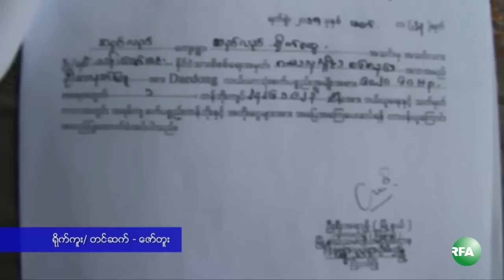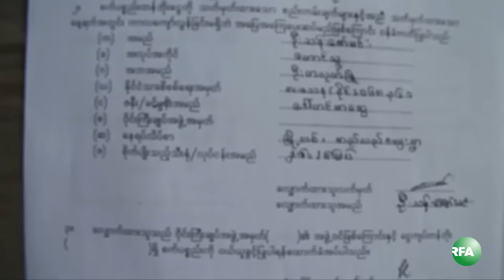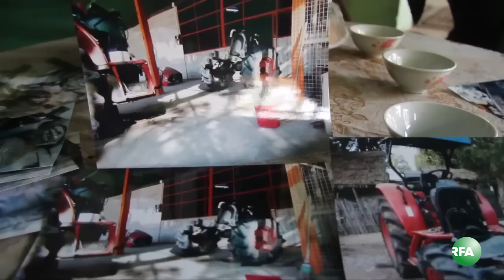Magway farmers pressured from Co op ministry loans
မေကြးတိုင္းအတြင္းက ေတာင္သူေတြကုိ ၇ ႏွစ္အတြင္း အရစ္က် ေပးေခ် တဲ့စနစ္နဲ႔ ေရာင္းခ်ထားတဲ့ လယ္ထြန္စက္ေတြအတြက္ တႏွစ္မျပည့္ခင္မွာပဲ သမဝါယမအသင္းက စက္ဖိုးေတာင္းခံေနတဲ့အတြက္ ေတာင္သူေတြ  အခက္ေတြ ႔ေနၾကပါတယ္။ မေကြးအေျခစိုက္ RFA သတင္းေထာက္ ကိုေဇာ္တူးက ေပးပို႔ထားပါတယ္။